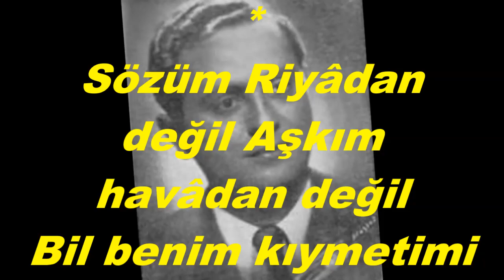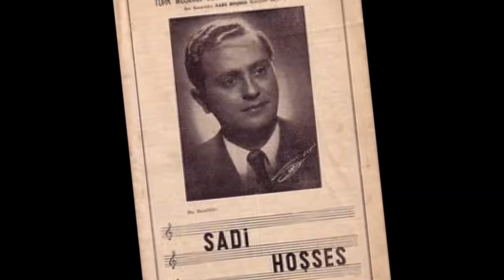Sadi HOŞSES-Dökülmüş Zambak Gibi Perişan Leylak Gibi (UŞŞAK)R.G.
SOLİST:
*SADİ HOŞSES*
VİDEOYU YAPAN
*RECEP GAYRETLİ*
BESTE:  SUPHİ ZİYA ÖZBEKKAN
GÜFTE:  DR. FEVZİ BEY
USUL:  AKSAK
MAKAM:   UŞŞAK
Dökülmüş Zambak Gibi Perişan Leylak Gibi
Dağılsın Sırma saçın göğsümde yumak gibi
A leylim a leylim Gönül sevdi nideyim
Alıp seni gideyim gel sevdiceğim
Sözüm Riyâdan değil Aşkım havâdan değil
Bil benim kıymetimi atma oyuncak gibi